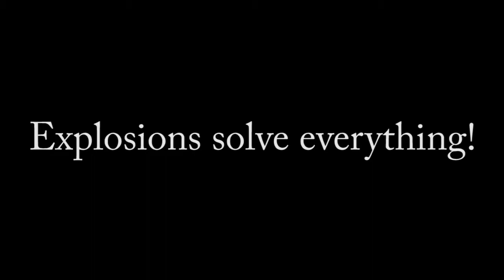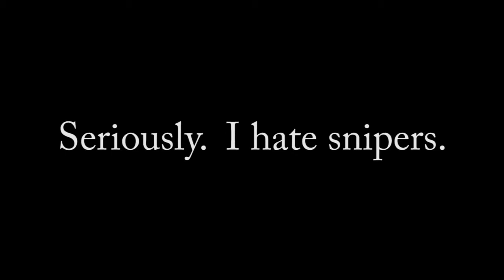How to deal with snipers (Black Mesa)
The proper method of dealing with snipers.  Or at least how I like to do it.